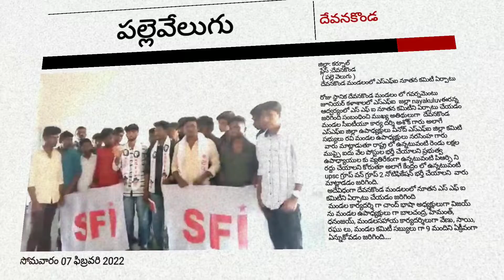దేవనకొండ మండలంలో ఎస్ఎఫ్ఐ నూతన కమిటీ ఏర్పాటు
జిల్లా: కర్నూల్
 ప్లేస్ :దేవనకొండ
  ( పల్లె వెలుగు )

రోజు స్థానిక దేవనకొండ మండలం లో గవర్నమెంటు జూనియర్ కళాశాలలో ఎస్ఎఫ్ఐ  జల్లా nayakuluvఈరన్న ఆద్వర్యంలో ఎస్ ఎఫ్ ఐ నూతన కమిటీని ఏర్పాటు చేయడం జరిగింది సంబంధించి ముఖ్య అతిథులుగా  దేవనకొండ  మండల సీఐటీయూ కార్య దర్శి అశోక్ గారు అలాగే ఎస్ఎఫ్ఐ జిల్లా ఉపాధ్యక్షులు వినోద్ ఎస్ఎఫ్ఐ జిల్లా కమిటి సభ్యులు రవి మండల ఉపాధ్యక్షులు నరసింహ గారు
 వారు మాట్లాడుతూ రాష్ట్ర లో ఉన్నటువంటి రెండు లక్షల ముప్పై ఐదు వేల పోస్టుల భర్తీ చేయాలని ప్రభుత్వ ఉపాధ్యాయుల కు వ్యతిరేకంగా ఉన్నటువంటి పిఆర్సి ని రద్దు చేయాలని కోరుతూ అలాగే కేంద్రం లో ఉన్నటువంటి upsc గ్రూప్ వన్ గ్రూప్ 2 నోటిఫికేషన్ భర్తీ చేయాలని  వారు మాట్లాడడం జరిగింది.
 అదేవిధంగా దేవనకొండ మండలంలో నూతన ఎస్ ఎఫ్ ఐ కమిటీని ఏర్పాటు చేయడం జరిగింది
మండల కార్యదర్శి గా చాంద్ భాషా అధ్యక్షులుగా విజయ్ ను మండల ఉపాధ్యక్షులు గా బాలచంద్ర, హేమంత్, ధనంజయ్, మండలసహాయ కార్యదర్శిలుగా వేణు, సాయి, రఘు లు, మండల కమిటీ సబ్యులు గా 9 మందిని ఏక్రీవంగా ఏన్నుకోవడం జరిగింది.